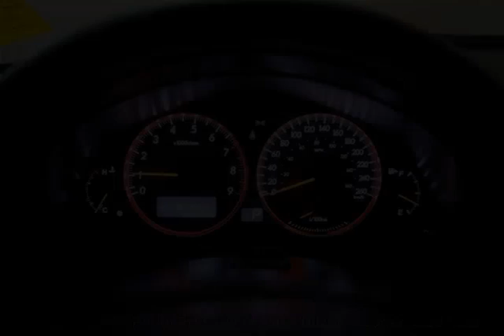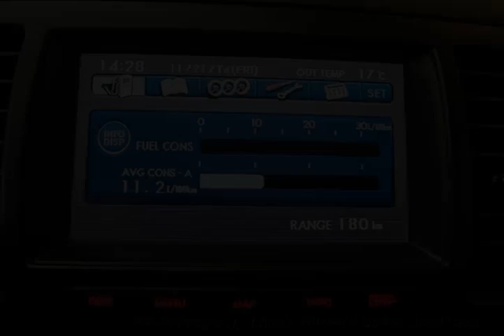Mark Wilsons Better Used Cars - 2009 Subaru Outback 3.0R NAVIGATION! LEATHER! DUAL ROOF! AWD Wagon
Mark Wilsons Better Used Cars - 2009 Subaru Outback 3.0R NAVIGATION! LEATHER! DUAL ROOF! AWD Wagon 94310828